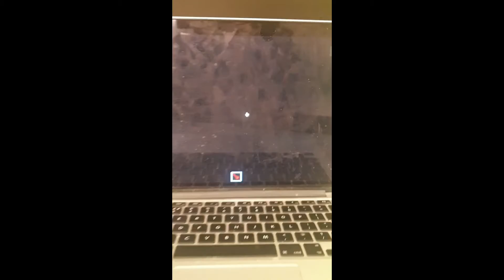I Finally Beat Daycare!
I did it myself!!